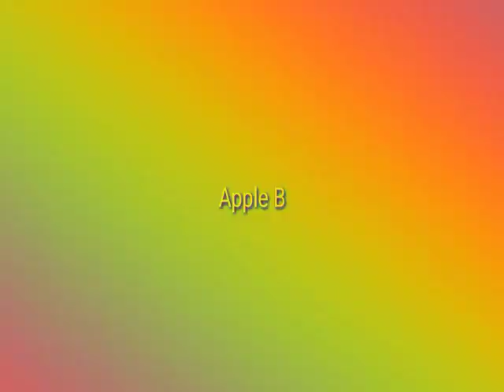Truth or dare with my friend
Me and my friend play truth or dare!